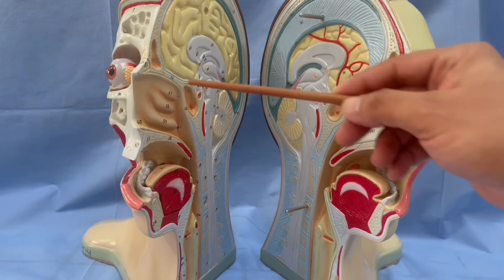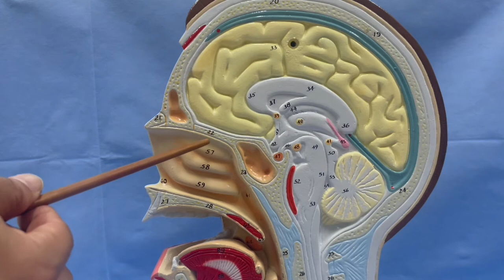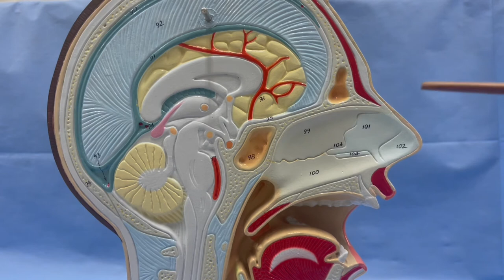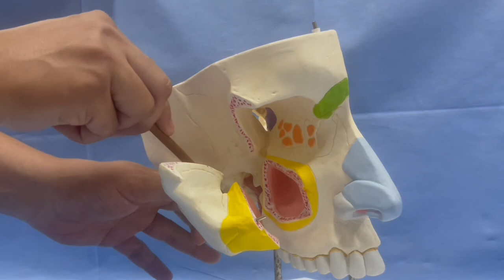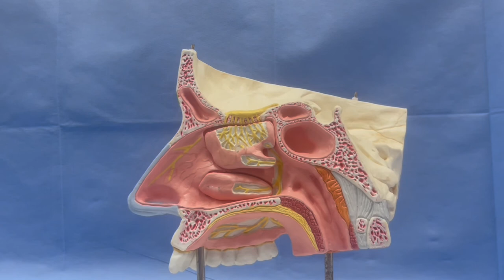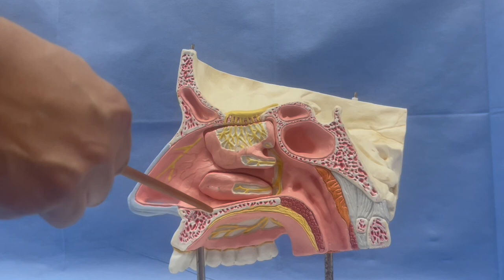ANATOMIE FMPM CAVITE NASALE